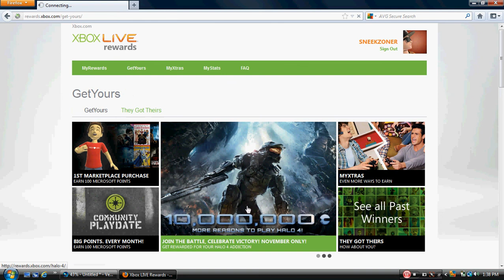800 FREE Microsoft Points for playing Halo 4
Free MS points all you have to do is play Halo 4 multiplayer for a few hours and you'll get free points. You have to be on Xbox Live Rewards program.